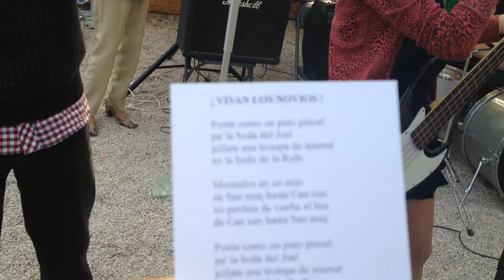SLURP - Boda Ruth y Joel 12/10/2013rf